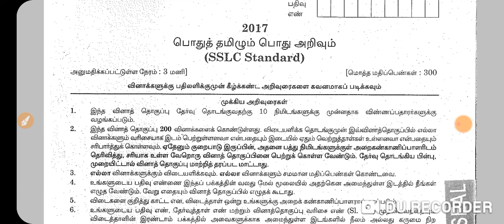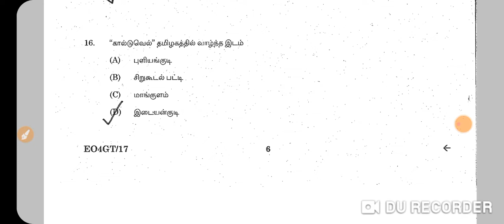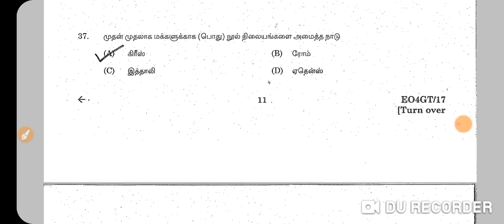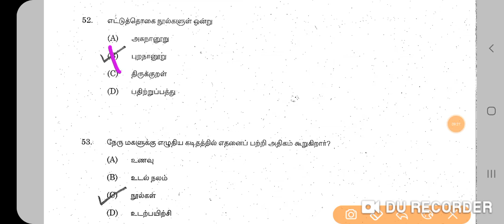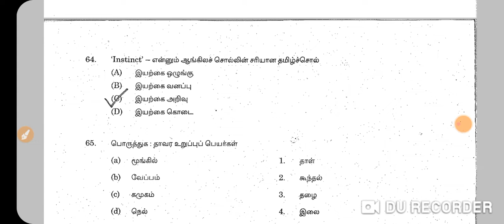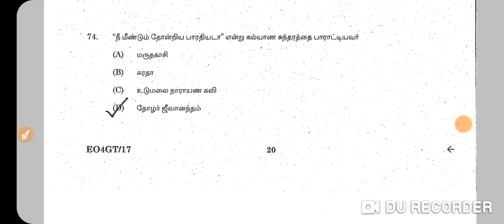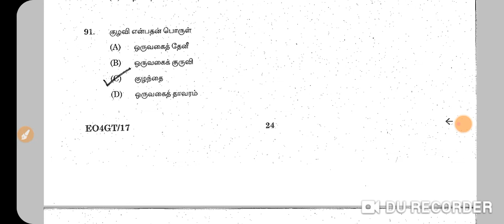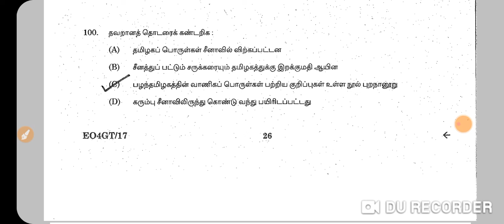2017# GENERAL TAMIL PREVIOUS YEAR QUESTION PAPER AND ANSWERS # TNPSC GROUP 1 2 4# TET # POLICE